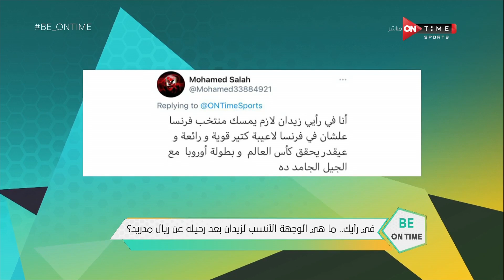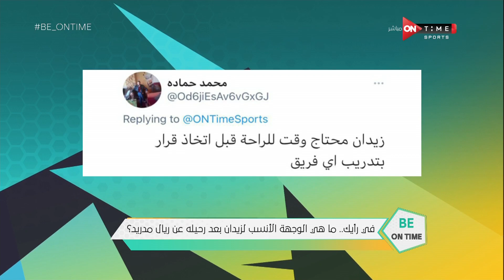اللقاء الخاص مع" رمضان السيد" بضيافة (كريم رمزي) بتاريخ 01/06/2021 - Be ONTime